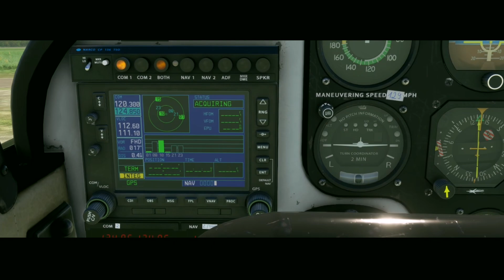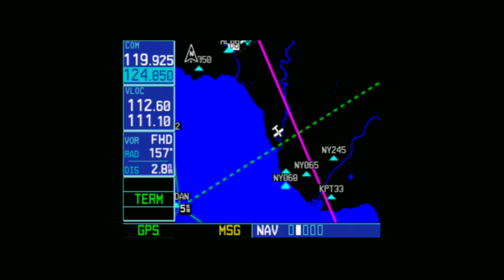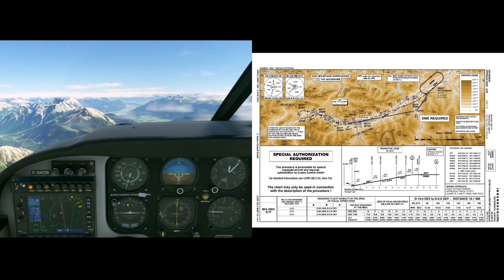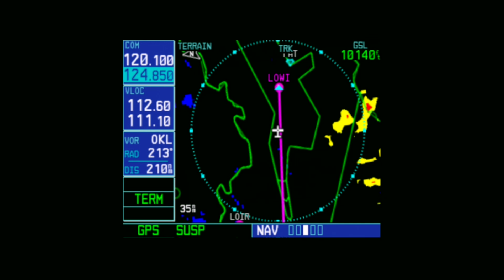EDNY 🇩🇪 LOWI 🇦🇹 | PA24 | MSFS